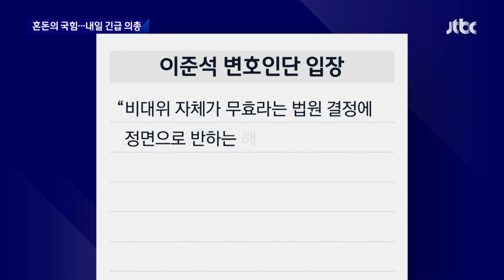"도저히 납득할 수 없다" 반발…국민의힘, 27일 긴급 의총 / JTBC 뉴스룸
당 안에선 황당하고, 비상식적이어서 납득할 수 없다는 반발이 나왔습니다. 주호영 비대위원장은 재판장의 '성향'을 언급했습니다. 반면, 지도부의 책임론도 거론됩니다. 국민의힘은 내일(27일) 긴급 의원총회를 열고 앞날을 논의합니다.